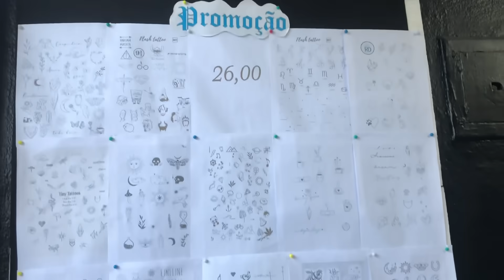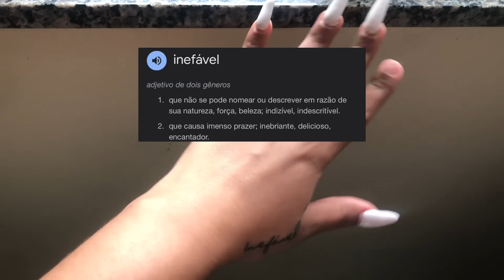FIZ UMA TATUAGEM NA MÃO| TROQUEI O FORMATO DAS UNHAS| QUASE DEU ERRADO| fiquei com a pressão baixa